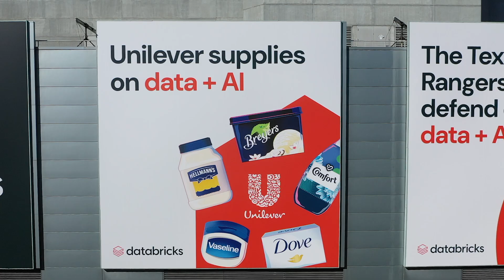Databricks Sizzle Reel - Day 2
For the 3rd straight year Team DNP knocked it out of the park at this year’s DatabricksSummit at the MosconeCenter in SanFrancisco. 3 days of breakneck speed to shoot, edit and post videos during the conference’s live streams to hundreds of thousands of virtual attendees around the world. Clients were thrilled and are looking forward to more great work from us for next year’s event. Proud to be a part of such a great group of professionals, and looking forward to it!